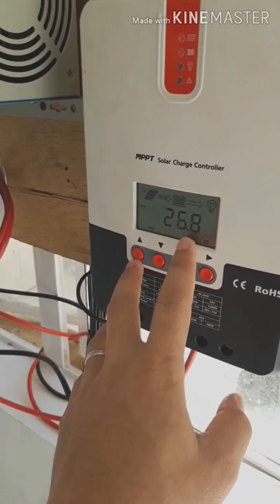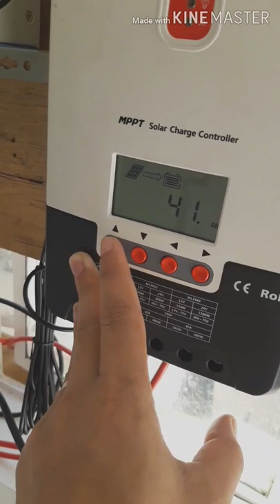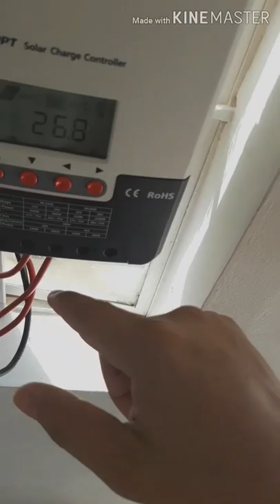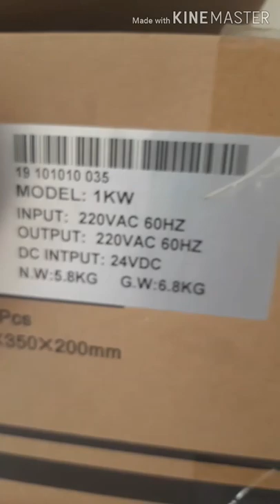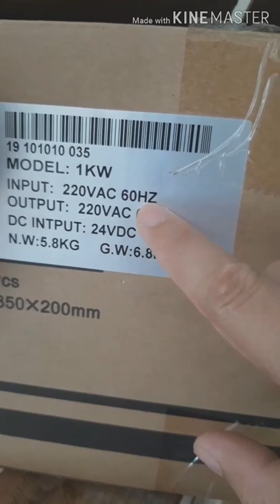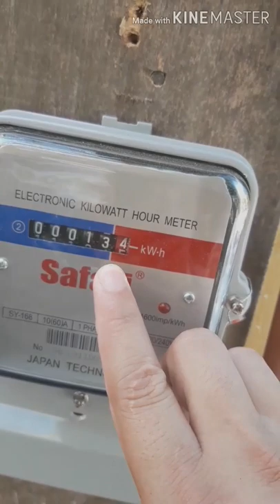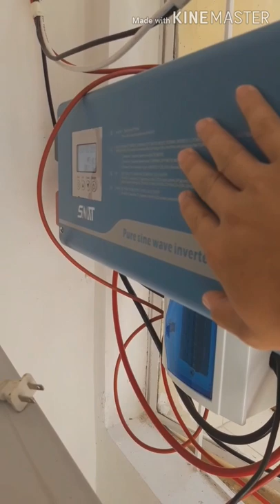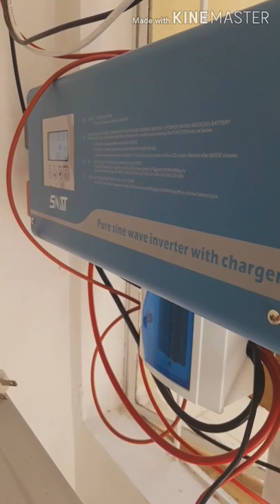DIY Solar Setup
Diy solar setup which you can save a lot of money for Installation.